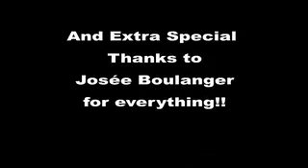PFNS AGM 2008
People First Nova Scotia AGM 2008